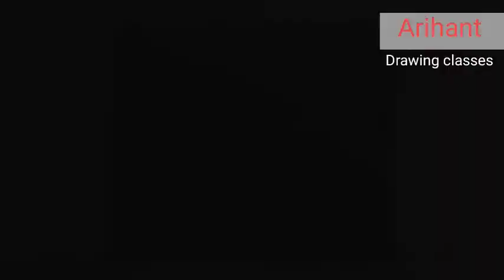Draw with HALDI AND KUMKUM l हल्दी और कुमकुम से भी ड्राइंग होती है।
hi guys, this is my new video. I have made this drawing with Kumkum and haldi powder. haldi powder is easily available in our kitchen and Kumkum is available in our Puja Ghar.
नमस्ते मित्रों, यह मेरा नया वीडियो है। जिसमें मैंने हल्दी और कुमकुम का उपयोग किया है। हल्दी हमारे रसोई घर में आसानी से प्राप्त होती है और कुमकुम हमारे पूजा घर में प्राप्त हो सकता है। यह दोनों भी सामग्री के लिए आपको ना तो कहीं पैसा खर्चा करने का है जो घर में ही इजीली अवेलेबल  होता है।